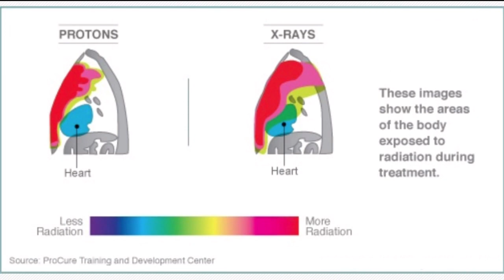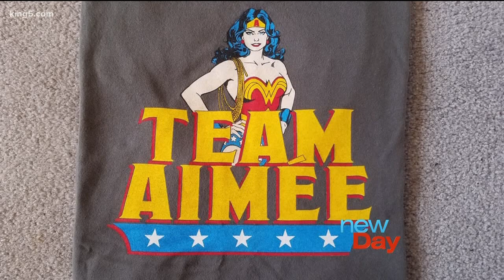Proton therapy minimizes radiation side-effects in breast cancer patients - New Day Northwest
Dr. Christine Fang & Aimee Huff discuss Seattle Cancer Care Alliance's Proton Therapy Center.